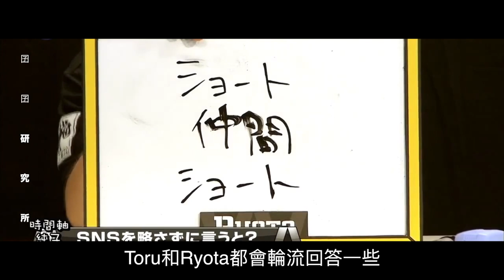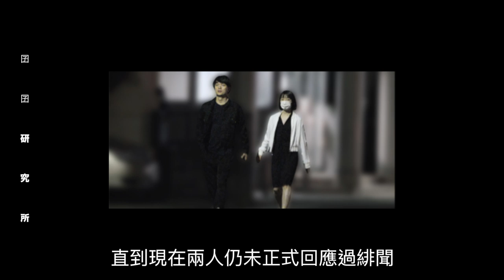【囝囝研究所-樂隊篇 EP01】TORU 山下亨｜One OK Rock｜殘念系面癱帥哥｜日本｜運動白痴樂手